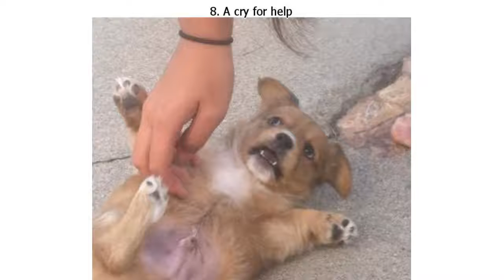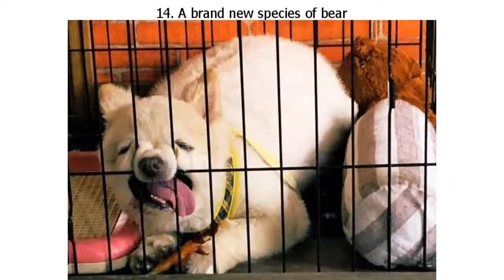20+ Hysterical Animal Photos That Blew Up the Internet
20+ Hysterical Animal Photos That Blew Up the Internet

Social media has been a place for demonstrating your successes, wins, and achievements for a long time now. And a large number of tools that help us tweak reality really come in handy. But not all internet users want to make their reality look better than it is. So, instead of sharing photos of their perfect pets, a Twitter user started a movement that encourages people to post the worst pictures of their cats, dogs, and other pets.